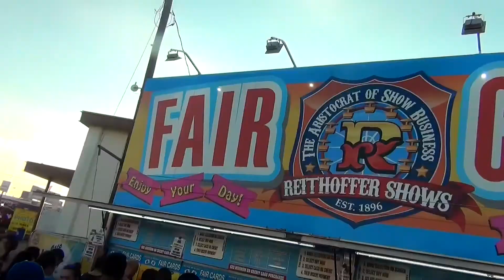A FAIR DAY (Bonus Birthday surprise!)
Today we go to the opening day at our local fair,to have some fun family time! come with us as we explore the carnival, ride some rides and just have some fun! stay tuned after the end of the fair video, as Vanessa gets a huge surprise for her 18th Birthday!!! Enjoy the video and we hope to hear from you in the comments. As always we love having you here . Thank you for hanging with us!
our cool music: Track: LFZ - Echos (Meikal Remix)